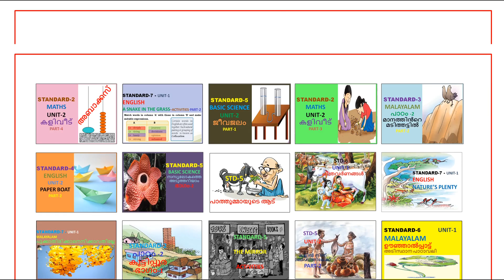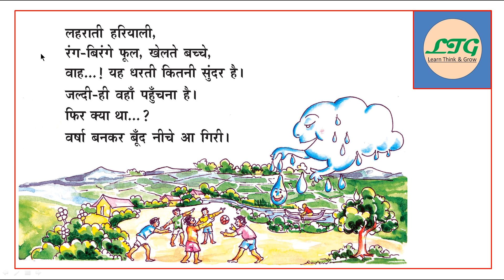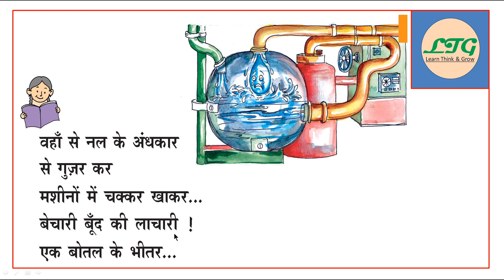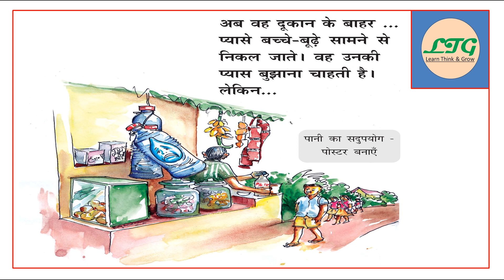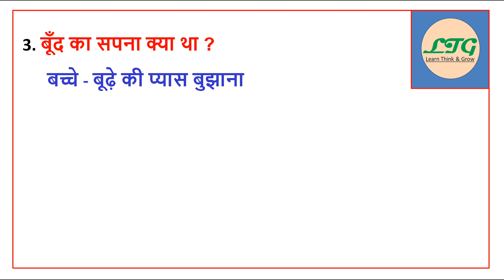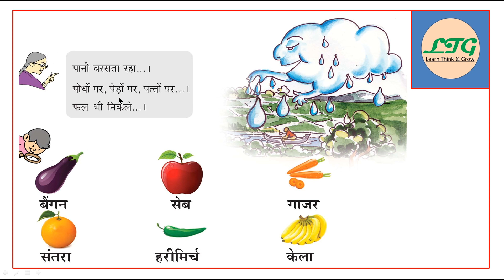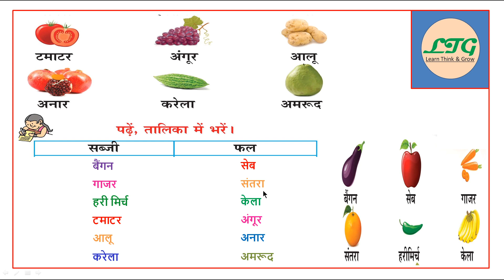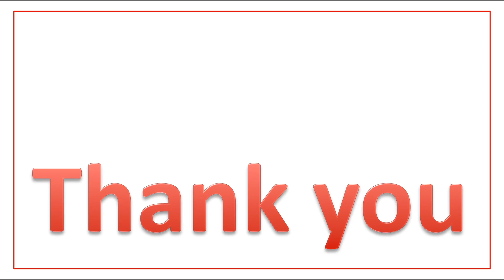CLASS - 5 - HINDI - UNIT - 5 - ( इकाई-5 ) -बूँद का सपना-(KERALA SYLLABUS)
CLASS - 5 - HINDI - UNIT - 5 - ( इकाई-5 )  -बूँद का सपना-SCERT